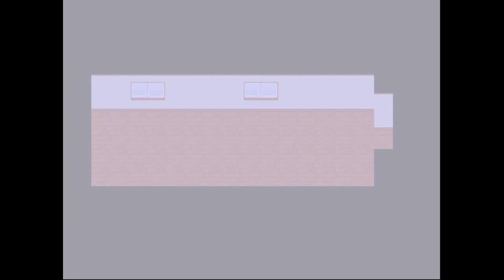Lie Oni 2/라이오니2: Part 1 - This Game vs. My Sanity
Apparently, cause nobody on this website has, ever known till now that there is a sequel to Lie Oni!
Will it be insane like the first one? Welp, what you expect?
Ofc it is.
And I'm slowly losing it.

Join me as we play as a new character from the same group to explore the Second Mansion of Lie Oni!